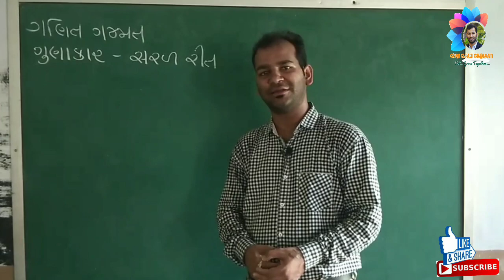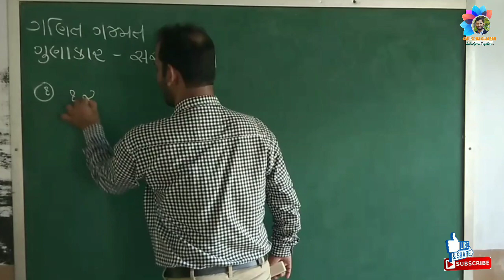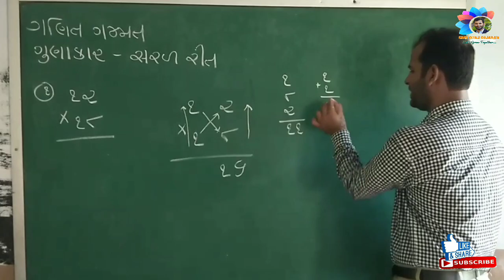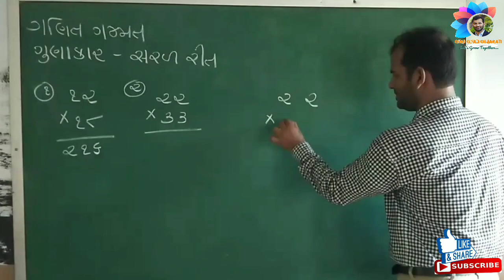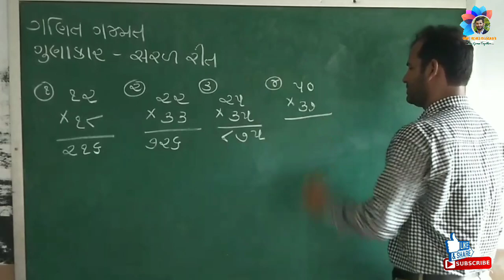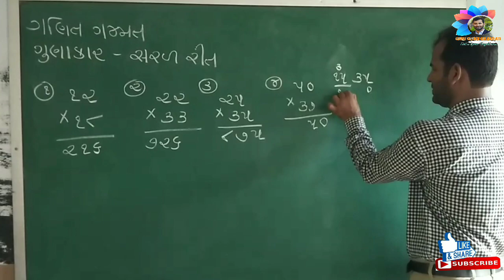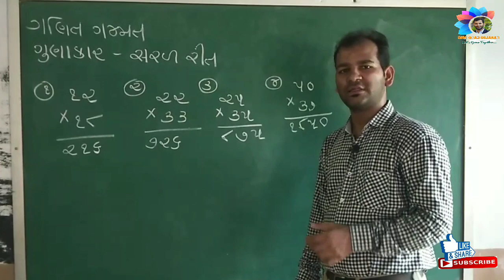ગુણાકાર સરળ રીતે ૨૦૨૦ ધોરણ ૩ થી ૫ Gunakar in Gujarati Easy Trick@GURU GYAN GUJARATI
અહીંયા વીડિયોમાં ખૂબ જ આનંદમય ગમ્મત સાથે, નવીન પદ્ધતિઓ, ટૂંકા રસ્તાઓનો ઉપયોગ કરીને વિષયવસ્તુને ખૂબ જ અસરકારક રીતે અને સરળ રીતે સમજાવટ સમજાવટ કરવાનો પ્રયત્ન કરેલ છે.

Show viewers this video if they search as follows